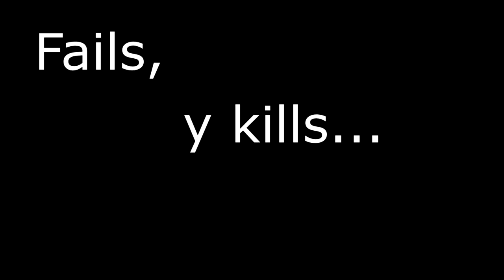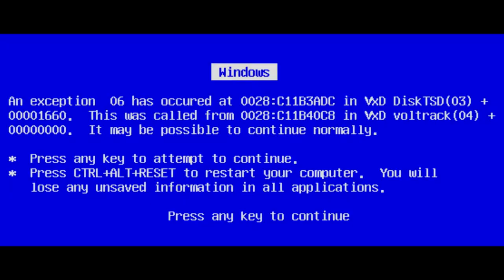Fails y asistencias PVZGW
Compilación de fails y jugadones del último directo de PVZGW

¡DISFRUTEN!

Te invito a revisar los canales de mis amigos y los de mi autoría: